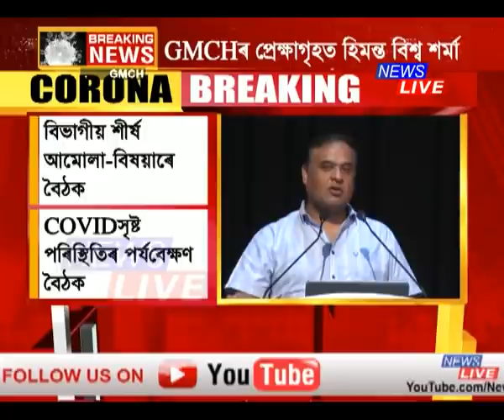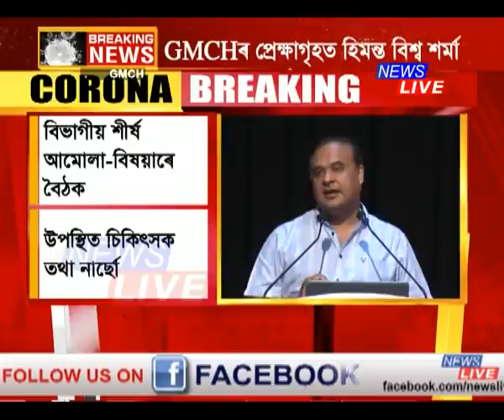GMCHৰ প্ৰেক্ষাগৃহত হিমন্ত বিশ্ব শৰ্মা। COVID সৃষ্ট পৰিস্থিতিৰ পৰ্যবেক্ষণ বৈঠক।